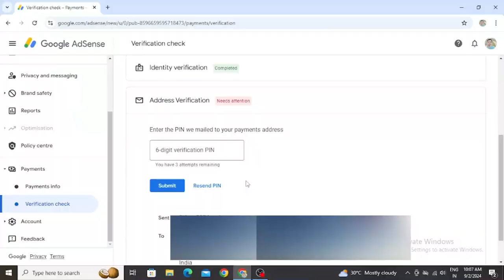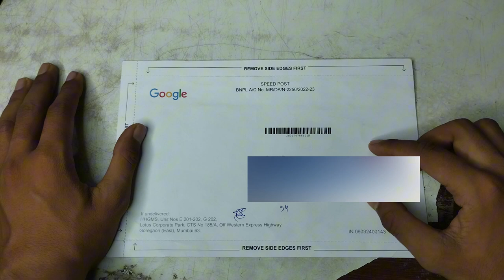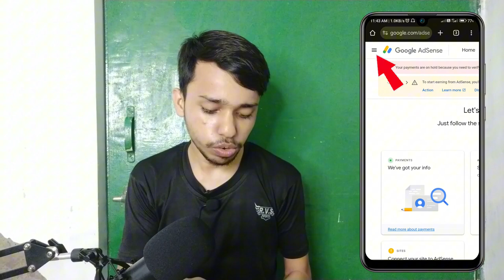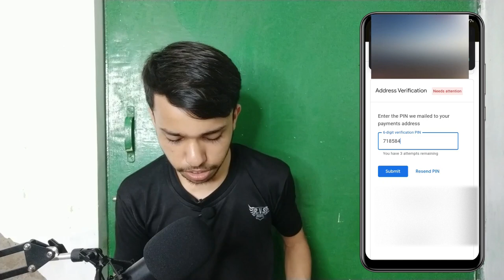Finally Google Adsense Pin Aa Gaya | Google AdSense PIN Verify Kaise Karte H | Ads pin verification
Finally Google Adsense Pin Aa Gaya | Google AdSense PIN Verify Kaise Karte Hai
YouTube Queries-
Adsense pin
Adsense pin verification
Google adsense pin full details
How to Verify Google AdSense Pin in 2024
google adsense,how to verify google adsense pin 2024
google adsense pin,Google AdSense Pin Verify Kaise Kare
how to verify google adsense pin
Tech israr
adsense address verification